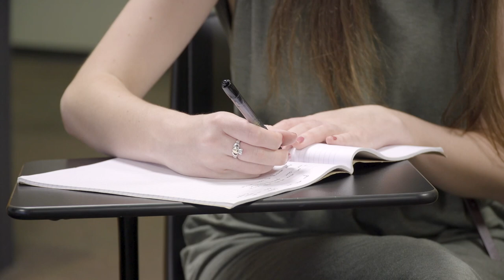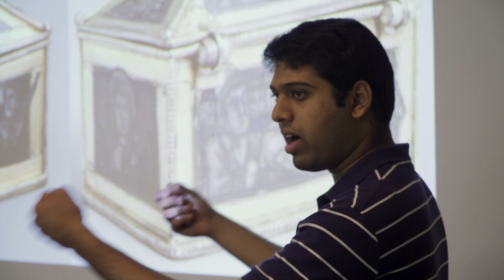The Senior Thesis - College of Arts and Letters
Work one-on-one with a faculty adviser on an original research or creative endeavor that showcases your intellectual growth and serves as the culmination of your undergraduate career.

This is your opportunity to explore fundamental questions, create a work of art, and contribute to a scholarly conversation in your chosen field of study.

And in the process, you'll build skills that will serve you for a lifetime, whether you move into the business world, graduate or professional school, or an elite service program.

The year-long research project can take on a variety of forms—a scholarly paper, narrative nonfiction essay, journalistic article or series of articles, documentary film, or museum exhibition. It is designed to reflect your personal interests and career goals.